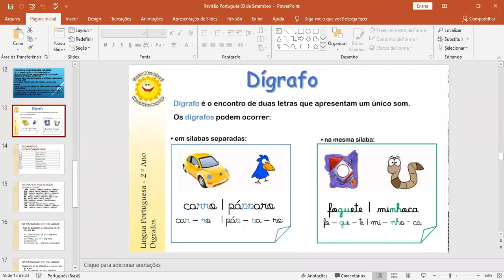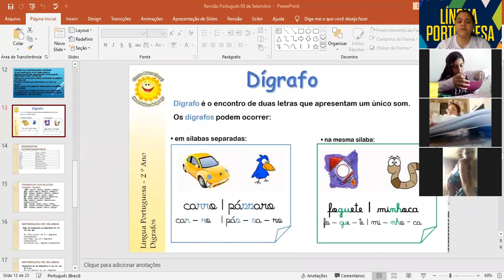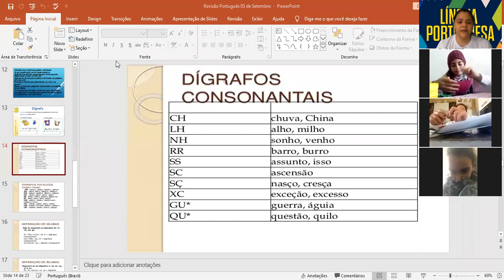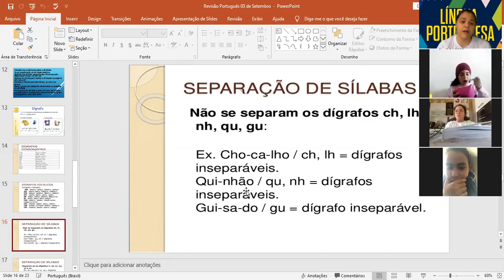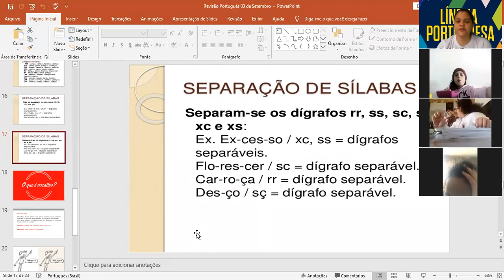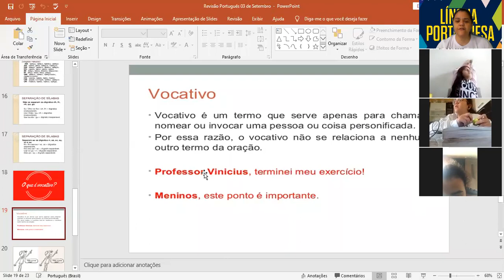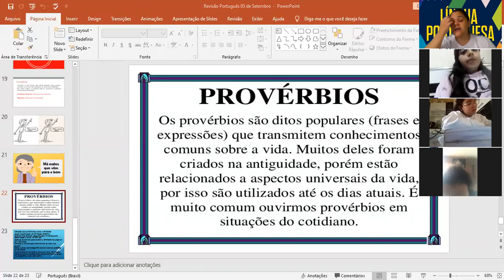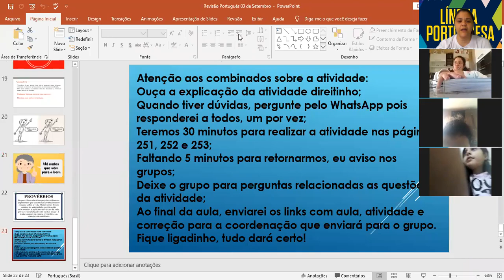Explicação 2º momento de Português 03 de Setembro